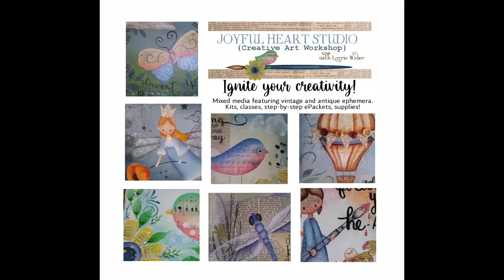Fun Mixed Media Stocking Gift Card Holder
Here's a peek at some super fun mixed media paper stockings that are being stuffed with ephemera and will be available in my shop and facebook page soon! :)  XOXO Lorrie